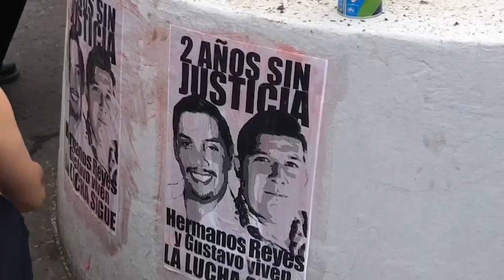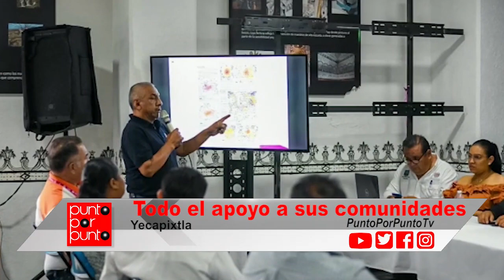En Punto las noticias del Jueves 25 de Mayo del 2023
El reconocido escultor morelense Victor Manuel Contreras falleció hoy a los 81 años de edad... Acusa alcalde de Cuautla ambición de la regidora Carmen Genis, pero asegura que fue liberada la Tesorería por parte de Fiscalía Anticorrupción... plica Ejército Plan DN3 en comunidades aledañas al Popocatépetl, y hay coordinación en caso de una emergencia mayor.